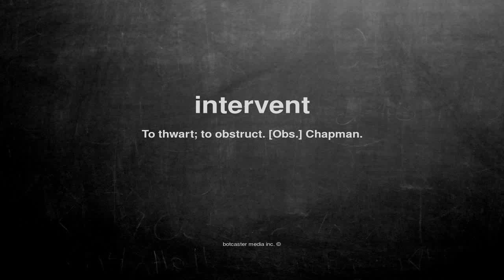What does intervent mean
What does intervent mean in English?